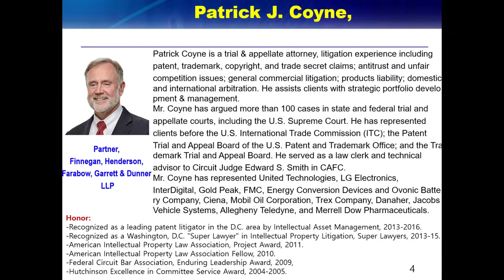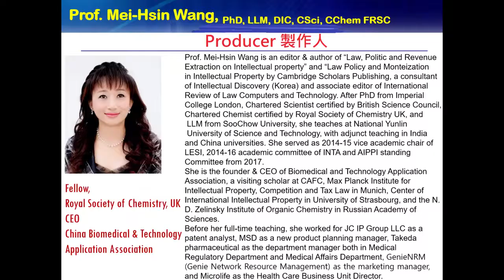WIPF 2019世界智權大會 Patrick J. Coyne /Producer王美心院士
《由HeTV轉載》

《04》
WIPF 2019世界智權大會
Patrick J. Coyne: RECENT DEVELOPMENTS IN PATENT LAW
Partner, Finnegan, Henderson, Farabow, Garrett & Dunner, LLP
Producer: Prof Mei-Hsin Wang英國皇家化學會王美心院士
CEO, China Biomedical & Technology Application Association

王美心院士Prof MeiHsin Wang